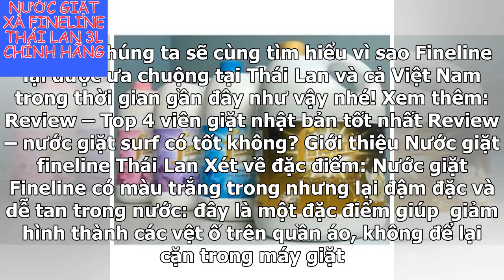NƯỚC GIẶT XẢ FINELINE THÁI LAN 3L CHÍNH HÃNG